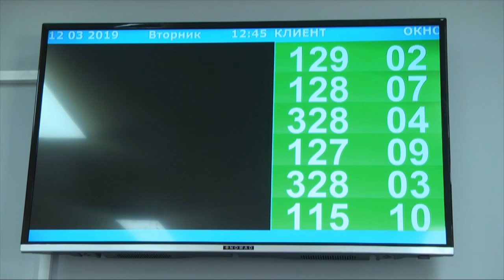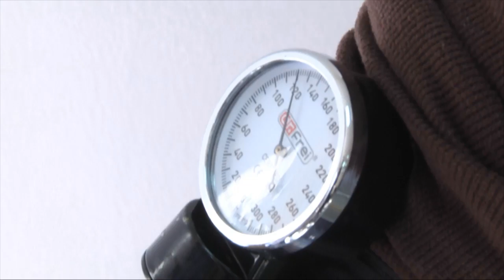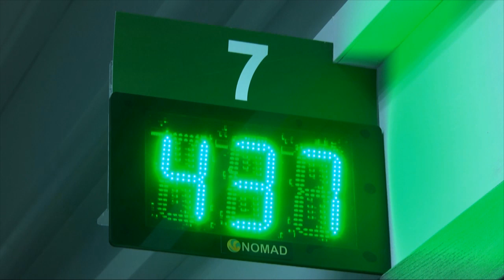Здание ВТЭК заработало по принципу одного окна